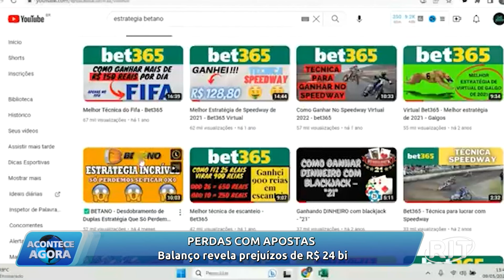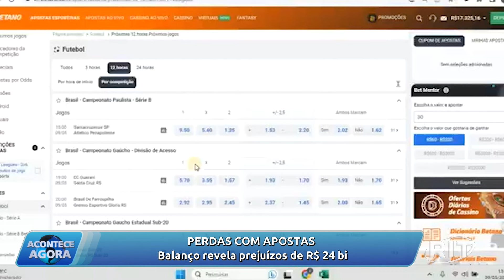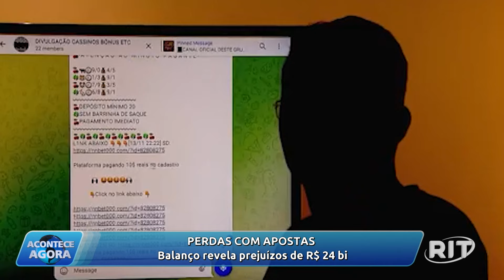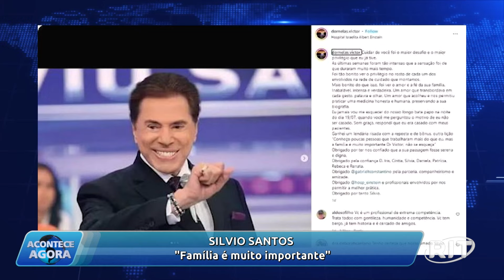Acontece Agora (20/08/2024)